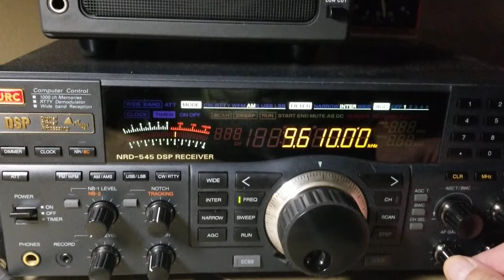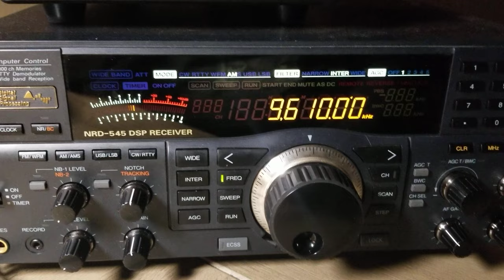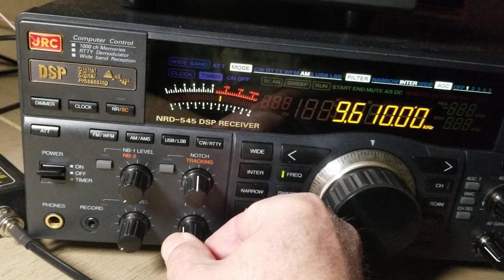Radio China International, traditional music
Hakka language, Tx Kunming-Anning
Received in Boise Idaho USA, 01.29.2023, 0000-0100 utc
JRC NRD-545, Wellbrook ALA1530LN

I included the video link on a postcard reception report sent to RCI.